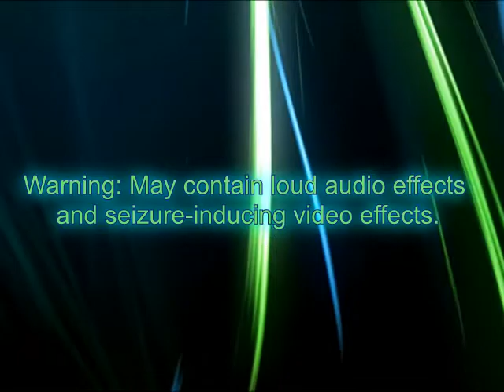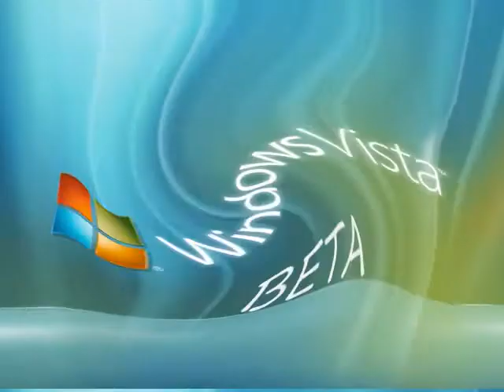Windows Vista Beta Startup Original G-Major Effects (Fake G-Major to G-Major 122)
Edited on Saturday, August 1, 2020, 12:04:44 am

Effect Thumbnail As Default: G-Major 68 (8:33 - 8:39)

All original G-Major effects from Fake G-Major to G-Major 122 with a Microsoft Windows Vista Beta Startup Sound clip.

Music For its intro and its outro.